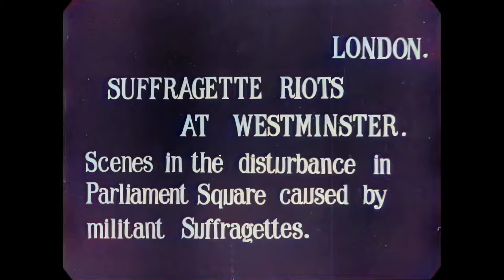Ai Colorized | Suffragette Riot in Westminster, London 1910 - DeOldify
The original black and white film has been upscaled, denioised and colorized using artificial intelligence.

Old film of an event known as "Black Friday" where suffragettes marched up to the houses of parliament in Westminster, London on November 18, 1910.  Slowed down footage to a natural rate and added in sound for ambiance.  This is from the BFI